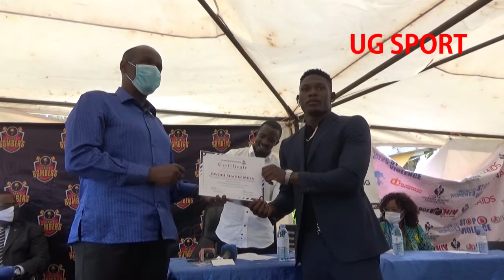Shadir musa wins the shadow boxing challenge